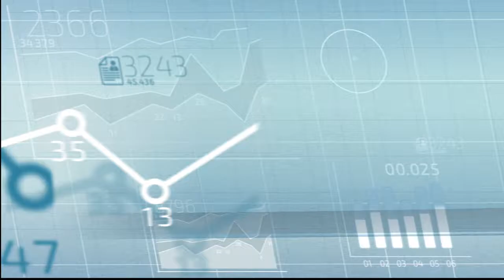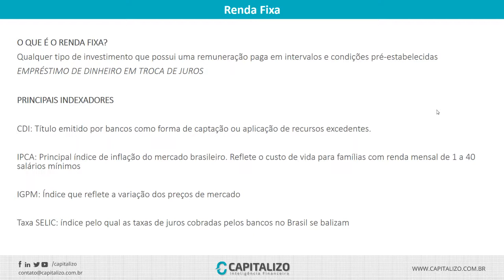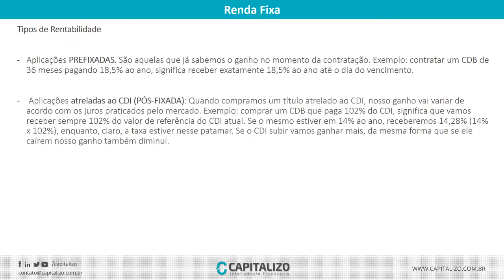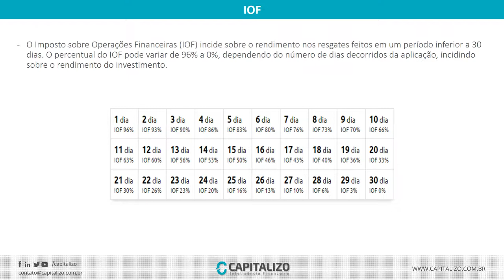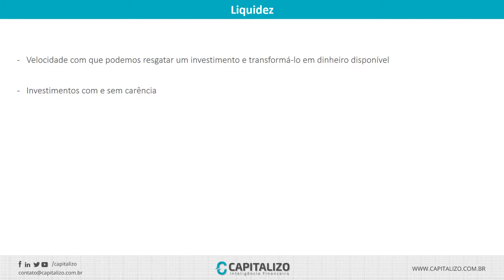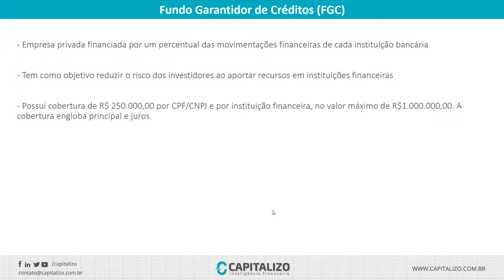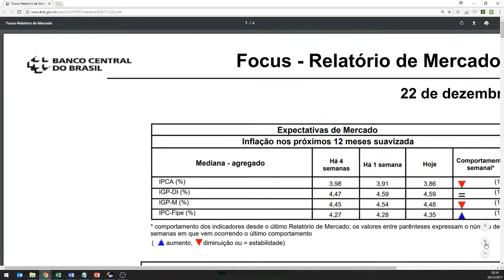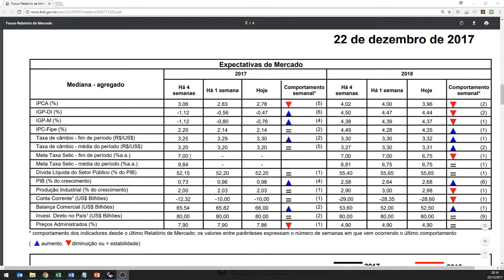Renda Fixa - Como funciona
Entenda como funciona a Renda Fixa.

Programa Investidor Capitalizo – 25 aulas grátis e exclusivas
ACESSE GRATUITAMENTE

1) Este relatório tem como objetivo fornecer informações que possam auxiliar o investidor a tomar sua própria decisão de investimento, não constituindo qualquer tipo de oferta ou solicitação de compra e/ou venda de qualquer produto. As informações contidas neste relatório são consideradas válidas na data de sua divulgação e foram obtidas de fontes públicas. A Capitalizo Consultoria Financeira não se responsabiliza por qualquer decisão tomada pelo cliente com base no presente relatório.
2) O analista responsável pelo conteúdo está indicado acima, é credenciado junto a APIMEC e está obrigado ao cumprimento de todas as regras previstas no Código de Conduta da APIMEC para o Analista de Valores Mobiliários, e o cumprimento da Instrução CVM nº 483/10.
3) O analista deste relatório declara que as recomendações refletem única e exclusivamente suas análises e opiniões pessoais, que foram produzidas de forma independente, inclusive em relação à Capitalizo Consultoria Financeira e que estão sujeitas a modificações sem aviso prévio em decorrência de alterações nas condições de mercado.
4) As informações deste relatório foram obtidas de forma pública, consideradas, fidedignas e de boa-fé na data da publicação. O analista não garante sobre a integridade, confiabilidade, exatidão das informações.
5) As rentabilidades dos instrumentos financeiros podem apresentar variações e seu preço ou valor. Os desempenhos anteriores não são necessariamente indicativos de resultados futuros. A rentabilidade divulgada não é líquida de impostos. As informações presentes neste material são baseadas em simulações e os resultados reais poderão ser significativamente diferentes. O analista se exime da responsabilidade de qualquer prejuízo, direto ou indireto, que venham a ocorrer da utilização deste relatório ou conteúdo.